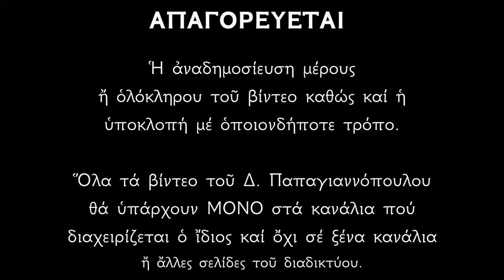🌸 ΑΚΟΥΣΤΕ Ουράνιους Ψαλμούς και νιώστε το θαύμα των Χριστουγέννων στην καρδιά σας !!!